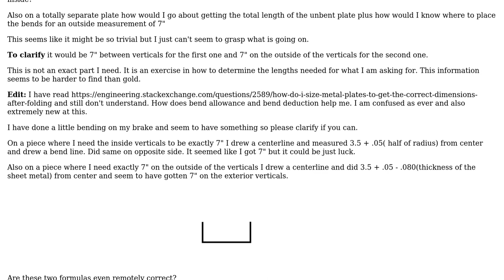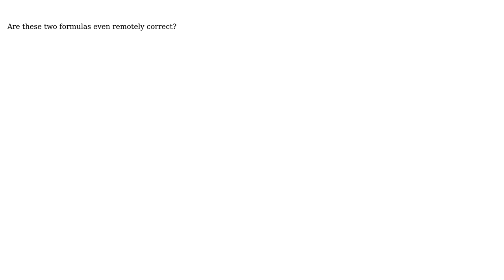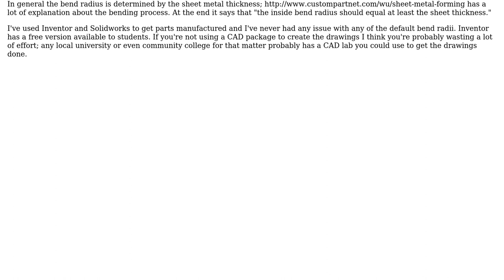Bend allowances when making a C-shape plate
With thanks & praise to God, and with thanks to the many people who have made this project possible! You are responsible for your own actions.